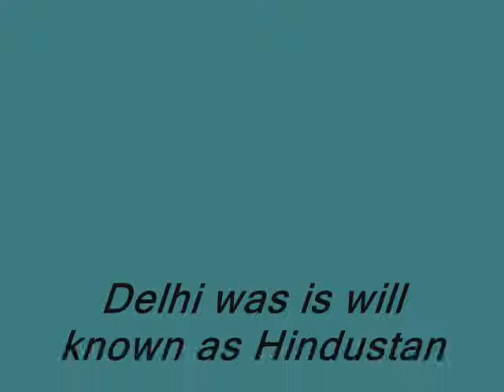Mera Varath Mahan